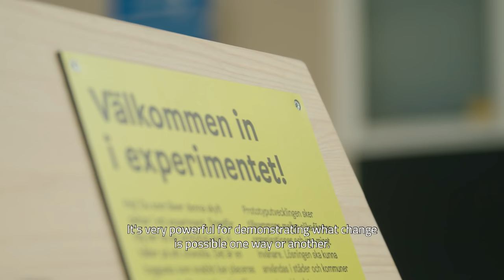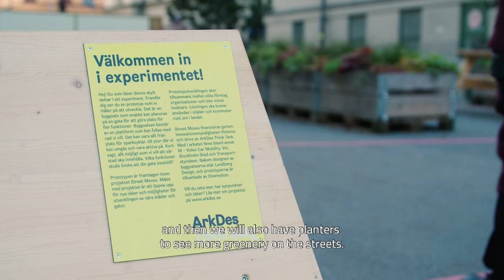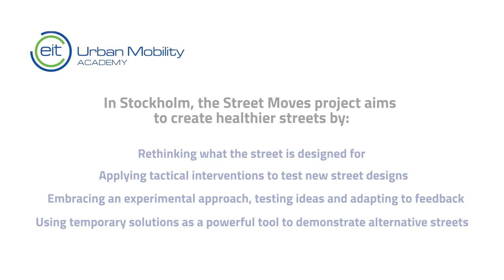How can tactical urbanism help create healthier streets? | With Daniel Byström, Dan Hill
Tactical urbanism is a citizen-led approach that uses cheap, short-term, and scalable urbanism projects to try to create long-term change. In Stockholm, the ‘Street Moves’ project aims at transforming the streets using a tactical urbanism approach. In this video, Daniel Byström – Project Manager at ArkDes – and Dan Hill – Director of strategic design at Vinnova –, explain how it can help create healthier streets thanks to temporary solutions.

What is EIT Urban Mobility?
A European initiative to create liveable urban spaces! EIT Urban Mobility, supported by the European Institute of Innovation and Technology (EIT), acts to accelerate positive change on mobility to make urban spaces more liveable.